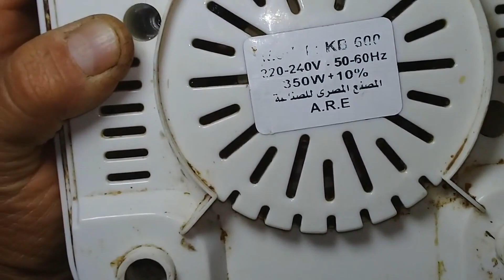تغير وتعديل عبقرى لماتور خلاط مصرى لعدم وجود الأصلى/ إتصرفت وشغل مخك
تغيروتعديل عبقرى لماتور خلاط مصرى لعدم وجود الأصلى/ تغير وتعديل ماتور طبخ
(تحيات قناة روائع وابداع دهببوكا)(لاتنسوا اللايك والاشتراك والتعليق ورن الجرس ليصلكم الجديد)
موضوعات ذات صله::
موتور خلاط,
موتور خلاط كهربائي,
موتور خلاط مولينکس
تصليح موتور خلاط مولينكس فرنسى
إصلاح موتور خلاط لا يعمل
طريقة فحص وصيانة محرك فحمات
لاترمى ماتور الخلاط التالف /سر بسيط هيخليك تصلحه بجنيه/سر لايعرفه الا المحترفين
ازاى تعرف موتور الخلاط سليم او بايظ
طريقه فحص واصلاح موتور خلاط 6 في 1 واصلاح السرعه رقم 2
  Mathur
 mixer
Related topics Link :: Motor mixer, Motor mixer, electric motor Molinکs mixer Repair French Moulinex mixer motor repair of the mixer motor does not work Method of checking and maintenance of the carriage motor do not throw the damaged mixer motor / a simple secret that will allow you to fix it for a pound / a secret that only the professionals know how to know the mixer motor is sound or how to check and repair the mixer motor 6 in 1 and repair the speed number 2 motor repair Mixer not working